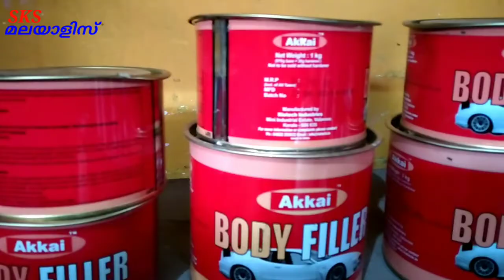ബോഡിഫില്ലർ മിക്സ്ചെയ്യാൻവളരെ എളുപ്പത്തിൽപഠിക്കാം 🤪 body fillar mixing malayalam